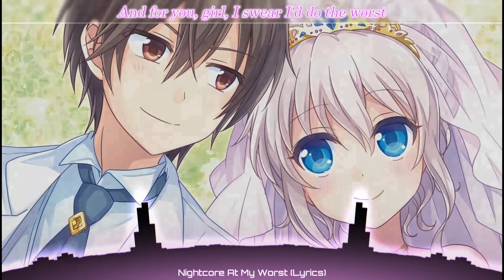💖 Nightcore ➡️ At My Worst 💗 Pink Sweat$ ❤️ Lyrics 🎵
Hello everyone
Another Nightcore Music/Song
I hope everyone Enjoy Listening To The Song
for more New Nightcore music
Songs: At My Worst
Application I use to Edit the Video

Nightcore Music # Nightcore Song # Nightcore Gaming Music